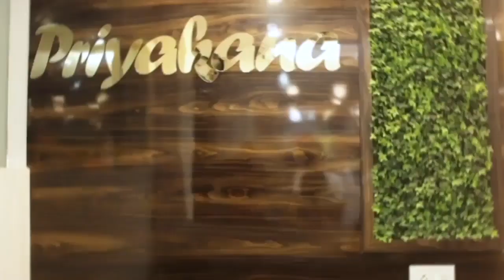মেছোগ্রামে জয়ী পার্থীদের সাথে নিয়ে বিজয় মিছিল করল তৃনমূল কংগ্রেসের নেতৃত্ব